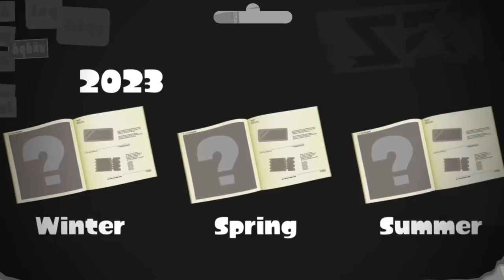A Splatfest Video for Team Scissors ONLY | Splatoon 3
IT'S TIME FOR TEAM SCISSORS PROPAGANDA WOOOO
okay now that we're alone Scissor players don't forget to paint even when there aren't any enemies around. WE'VE GOT THIS.